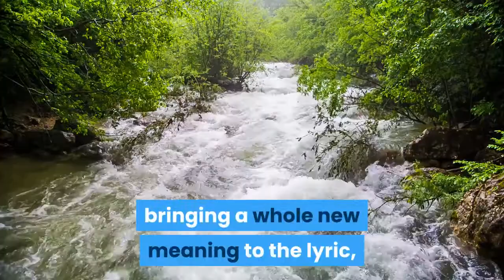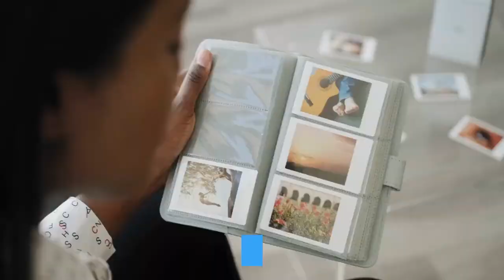Taylor Swift celebrates her fans with 'Love Story Taylor's Version'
Swift also confirmed that "Fearless (Taylor's Version)" releases April 9. Taylor Swift is reclaiming her music one song at a time. At the stroke of midnight Friday, she released the re-recorded version of the single that catapulted her into superstardom 13 years ago: "Love Story.""Love Story," which came out in 2008, was the lead single off Swift's sophomore album, "Fearless."Swift's updated "Love Story (Taylor's Version)" still exudes the dreamy romanticism and emotion fans came to love about the singer's music -- all while showcasing how much her voice has grown over the years. However, she makes it evident in the lyric video that she is celebrating the journey she embarked on with fans over a decade ago by highlighting her fondest memories during the "Fearless" era. Throughout the four-minute video, Swift, 31, shares a series of adorable throwback photos and clips of her hugging and smiling with fans during various meet and greets, bringing a whole new meaning to the lyric, "We were both young when I first saw you."The sentimental video ends with a teen-aged Swift making a heart shape with her hands as a message on the screen reads, "With love to all of my fans."Watch the lyric video for "Love Story (Taylor's Version)" here:Also, in the minutes leading up to the song's midnight premiere, Swift secretly updated her website to announce the rebranded "Fearless (Taylor's Version)" album will be released April 9 -- confirming the Easter egg fans noticed in her social media post from earlier in the day. As previously reported, during her Thursday appearance on "Good Morning America," the 10-time Grammy Award winner said she was "excited" to share her new music with fans. She also revealed more about the upcoming "Fearless (Taylor's Version)" album, noting that the album will tout "six never before released songs from the vault," bumping the track list to 26 songs. Fans can preorder the album now.